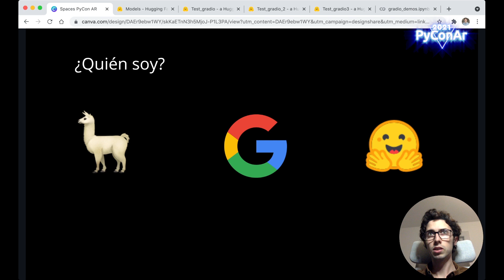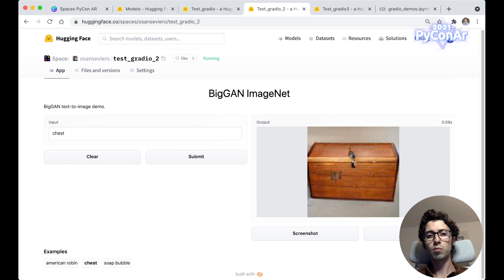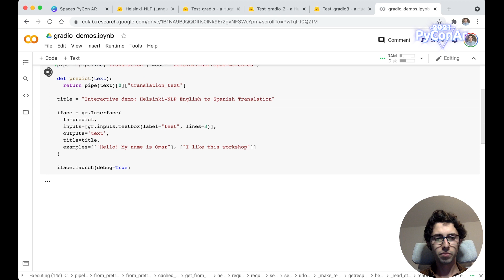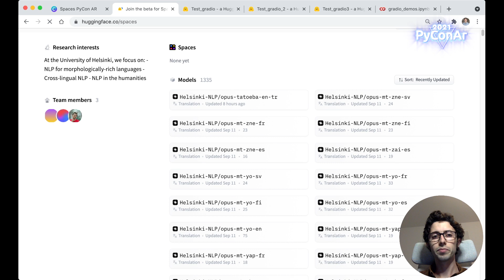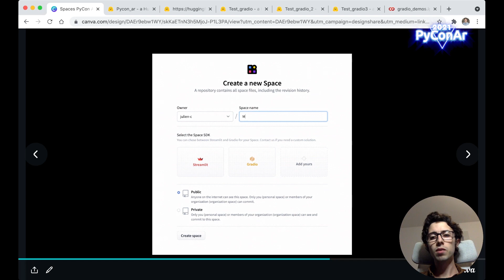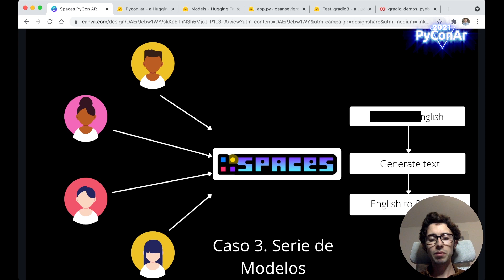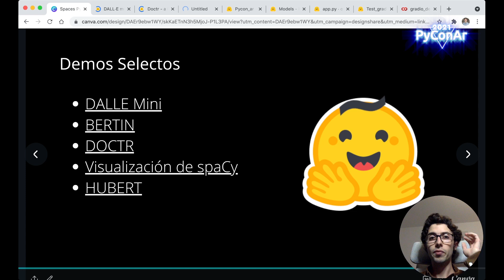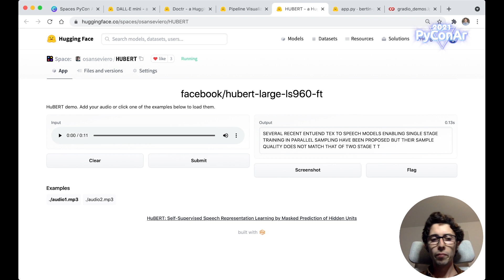PyConAr 2021 - Cómo construir demos de Machine Learning con Python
¿Cómo puedes mostrar lo que hace un modelo de Machine Learning una vez que está entrenado? En esta charla, Omar enseñará cómo crear aplicaciones y demos de Machine Learning utilizando Streamlit y Gradio, bibliotecas de Python enfocadas a este propósito. Adicionalmente, Omar mostrará cómo compartirlos con el resto del ecosistema Open Source. Algunos ejemplos de estos demos son

Disertante: Omar Sanseviero
Omar Sanseviero es un Ingeniero de Machine Learning con 7 años de experiencia en la industria. Actualmente trabaja en Hugging Face en el equipo de Open source democratizando el uso de Machine Learning. Previamente, Omar trabajó como Ingeniero de Software en Google en el equipo de Assistant. Omar es un apasionado de la educación y co-fundó AI Learners, una comunidad de personas que buscan aprender temas sobre Inteligencia Artificial y sus diferentes aplicaciones.